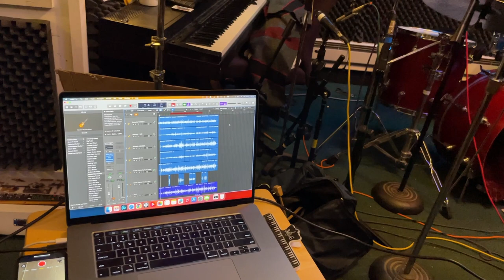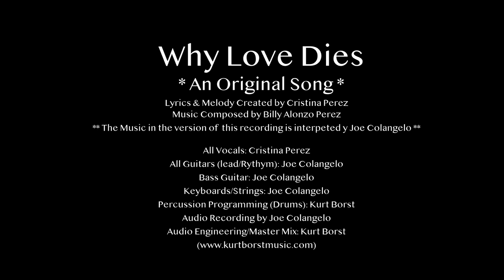Why Love Dies * An Original Song * By Cristina Perez/Alonzo "Billy" Perez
The lyrics & Melody for "Why Love Dies" were created by Cristina Perez, and all of the music was composed & arranged by Alonzo "Billy" Perez (2003)

This is a 2024 interpetation of the song featuring Joe Colangelo and Cristina Perez.

This version contains Cristina Perez on ALL Vocals (Lead / Harmony)
Guitars (Acoustic/Electric, Lead/Rhythm, etc.) - Joe Colangelo
Bass Guitar - Joe Colangelo
Strings/Keys - Joe Colangelo
Percussion Programing (Drums) - Kurt Borst